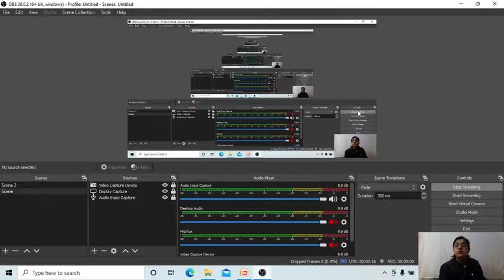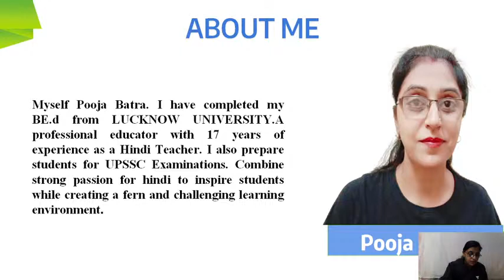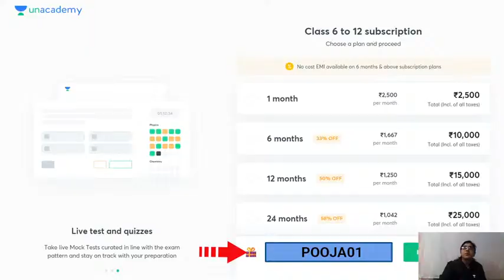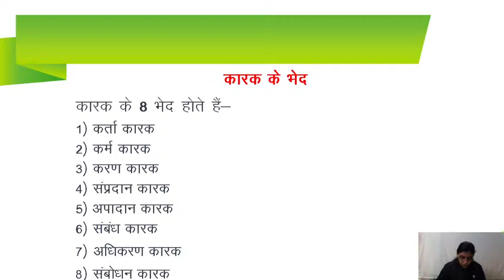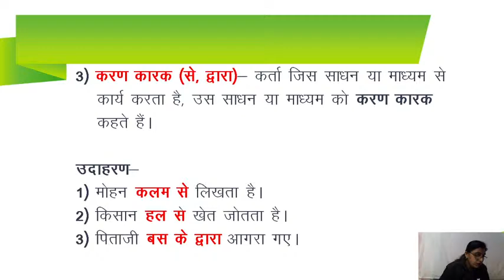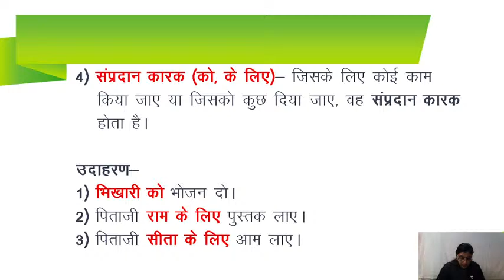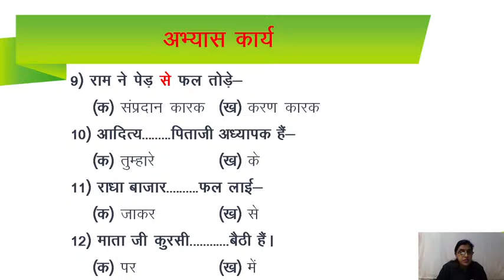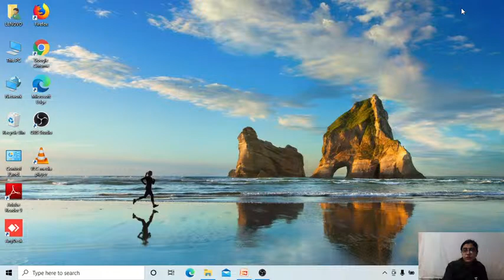कारक - 1 | परिभाषा और भेद | Hindi | 6th CBSE | Pooja Batra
In today's lecture, we’ll be covering “कारक ” of Class 6 Hindi. Pooja Batra will help you understand this topic and the preparation strategy for Hindi, resulting in fast-forwarding your preparation for your exams.

Unacademy Subscription Benefits:
1. Learn from your favourite teacher
2. Dedicated DOUBT sessions
3. One Subscription, Unlimited Access
4. Real-time interaction with Teachers
5. You can ask doubts in the live class
6. Limited students
7. Download the videos & watch offline